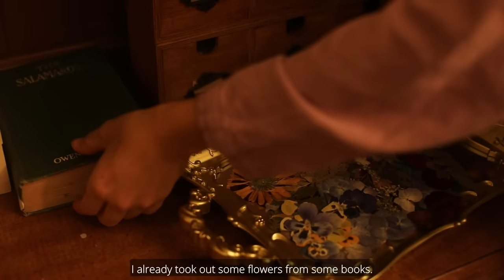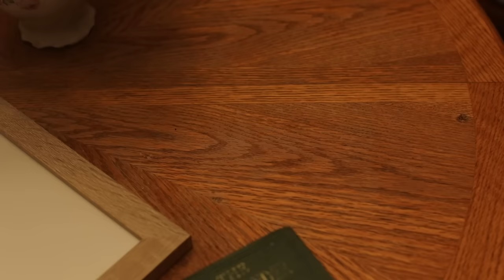A Warm and Cozy House that smells like pines and oranges 🌲🍊🕯️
In today’s video I’ll be making an orange cake, a flower art piece, a simmer pot and exploring the woods on a sunny day of winter.

Take care ♥️🕯️!

With love,
Angelika